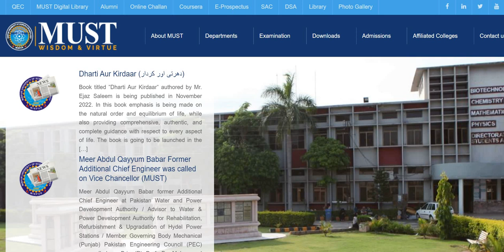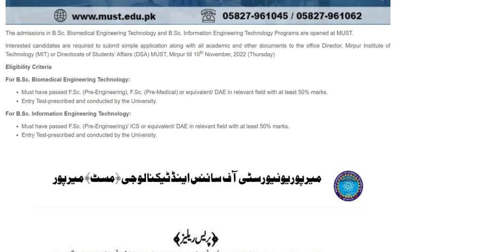Mirpur University of Science & Technology (MUST) admission 2022 : Complete Details: